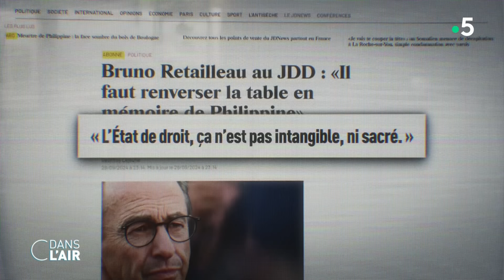Barnier : les chantiers, la méthode... et les recadrages - C dans l'air - 01.10.2024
Barnier : les chantiers, la méthode... et les recadrages.

À partir de 15 heures devant une Assemblée sans majorité, le Premier ministre a pris la parole pour détailler ses priorités et la méthode qu'il compte appliquer depuis Matignon. Un discours de politique générale très attendu près de quatre semaines après sa nomination par Emmanuel Macron. Plusieurs partis, y compris au sein du camp présidentiel, ont déjà mis en garde Michel Barnier contre des "lignes rouges" qu'il ne devrait pas franchir sous peine de perdre leur soutien, voire de déclencher le vote d'une motion de censure. Le chef du gouvernement devait donner des gages à sa coalition hétéroclite et présenter des solutions pour redresser en premier lieu les finances publiques. Le déficit dépasse les 6 % du PIB cette année.

Pour tenter de ramener "le déficit à 5 % du PIB en 2025 et sous les 3 % en 2029", Michel Barnier a annoncé "une contribution exceptionnelle" des "Français les plus fortunés" et un "effort ciblé, limité dans le temps" supporté par les "grandes et très grandes entreprises qui réalisent des profits importants". Le chef du gouvernement a également mis l’accent sur la nécessité de faire des économies. "Le premier remède de la dette, c'est la réduction des dépenses" a-t-il déclaré mettant en avant l’importance de " l'efficacité de la dépense publique" et l’importance de développer "une culture de l’évaluation". En ce sens il souhaite "mutualiser et regrouper des agences", ainsi que "mieux détecter les cas de sur-transposition des normes européennes" pour une "simplification" des normes. Il a par ailleurs annoncé la fusion de "France Stratégie avec le Haut-Commissariat au plan. Il y a dans les services de l’Etat de l’intelligence et de l’expertise, qui peuvent être utilisées sans avoir recours aux cabinets de conseils privés" a-t-il souligné.

Le chef du gouvernement a également placé au cœur de son action la "dette écologique". "Nous pouvons et nous devons faire plus pour lutter contre le réchauffement climatique", citant "l'économie circulaire", la "décarbonation des usines", "l'encouragement aux innovations". "Je crois depuis longtemps à une écologie des solutions", a-t-il affirmé, promettant par ailleurs de poursuivre "résolument le développement du nucléaire", "des énergies renouvelables", de "la biomasse".

Michel Barnier s’est ensuite dit "prêt à une réflexion" sur "le scrutin à la proportionnelle". Il a évoqué la nécessité de reprendre "dialogue sur les retraites" et a proposé "aux partenaires sociaux de réfléchir à des aménagements raisonnables de la loi." En matière de pouvoir d’achat, le SMIC sera revalorisé "de 2 % dès le 1er novembre" a-t-il expliqué.
Le Premier ministre a également fixé "cinq grands chantiers prioritaires" pour la France : le niveau de vie, les services publics, la sécurité au quotidien, la fraternité et l’immigration.

Ma politique sera "indissociable du respect de l’État de droit" a enfin assuré le Premier ministre alors que les déclarations de Bruno Retailleau, le nouveau ministère de l'Intérieur, ont déclenché une polémique depuis ce week-end. En affirmant d’abord que "l’immigration n’est pas une chance" et en estimant ensuite que "l’État de droit, ça n’est pas intangible ni sacré". La gauche mais aussi une partie du bloc présidentiel, dont plusieurs membres sont au gouvernement, avaient vivement dénoncé ces déclarations. La présidente de l'Assemblée nationale, Yaël Braun-Pivet, a par exemple rappelé que l'Etat de droit "protège[ait] notre démocratie", se disant "inquiète" des propos de l'ancien patron des sénateurs LR. Le député MoDem Erwan Balanant a, de son côté, appelé le chef du gouvernement à "recadrer" son ministre de l’Intérieur. Avant de prévenir : "Le peuple souverain sans l’État de droit, c’est la dérive immédiate vers le populisme et le rêve des extrêmes".

Alors que retenir de ce discours de politique générale ? Qu’est-ce qui se dessine ? Comment l’exécutif compte-t-il boucler le budget 2025 ? Quelle politique en matière d’immigration ?

Les experts :
- Christophe BARBIER - Éditorialiste politique, conseiller de la rédaction - Franc-Tireur
- Caroline Michel-AGUIRRE - Grand reporter au service politique - Le Nouvel Obs
- Astrid DE VILLAINES - Productrice, présentatrice de Sens politique - France Culture
- Fanny GUINOCHET - Éditorialiste économique - France Info et La Tribune